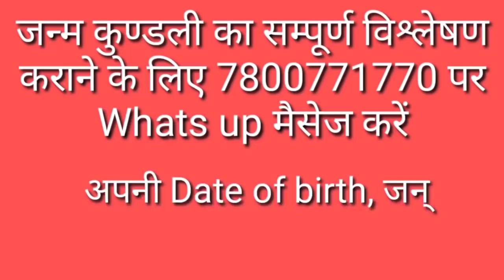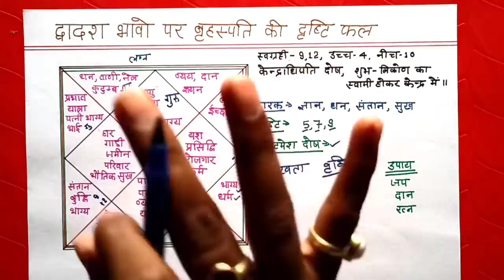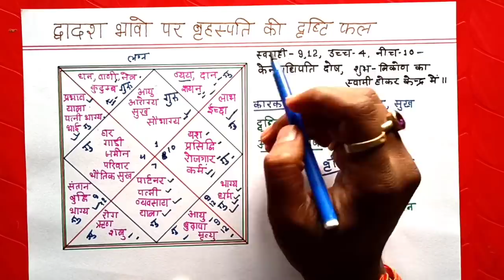द्वादश भावो पर बृहस्पति की दृष्टि का फल,शुभ अशुभ व उपाय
Janm kundali vishleshan,
Astrology in hindi,
Jyotish gyan in hindi,
Learn astrology in hindi,
ज्योतिष ज्ञान,
जन्म कुंडली कैसे देखे,
ज्योतिष कैसे सीखें,
जन्म कुंडली अध्ययन,
सूर्य,चंद्र, मंगल,बुध, गुरु, शुक्र, शनि, राहु,गोचर, दशा